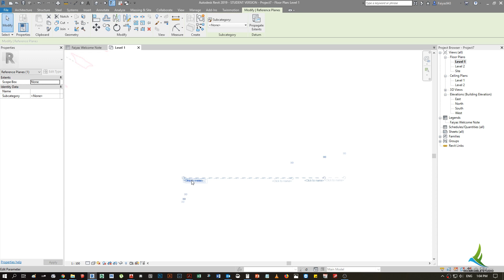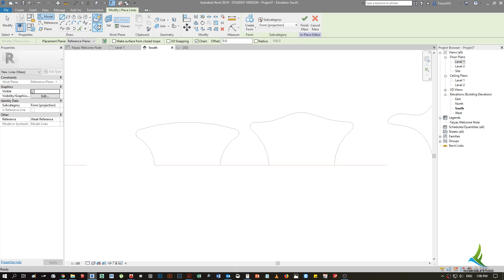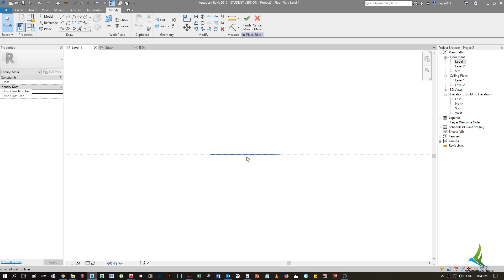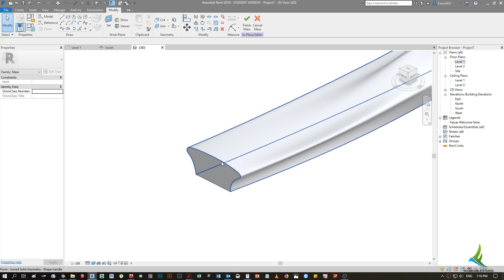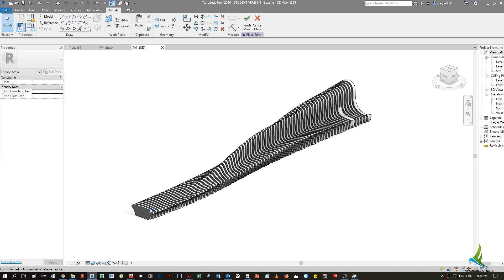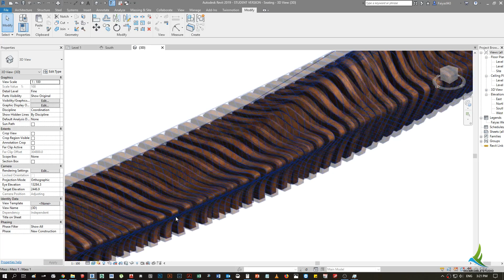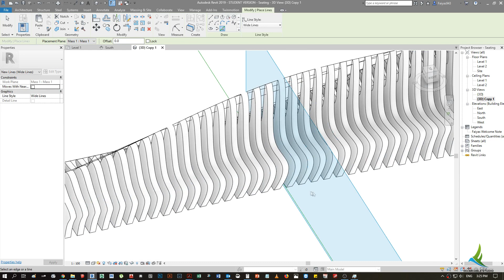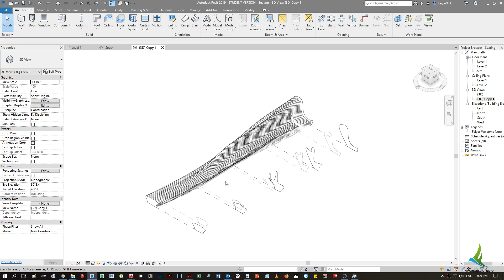Parametric Bench, Walk Side, Grasshopper in Revit.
In this Grasshopper tutorial, I will model a parametric bench by using five different sections and a curve as the bench's rail. First I will orient the sections on the rail and then I will extrude to produce the results. In the end, we will make the sections with per frames using void cut.